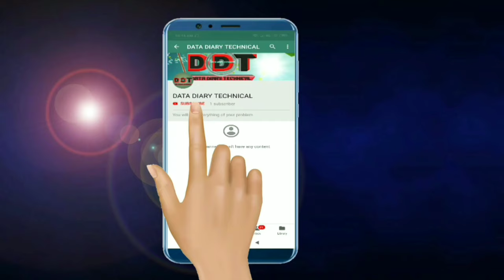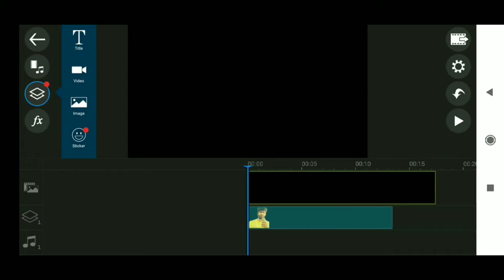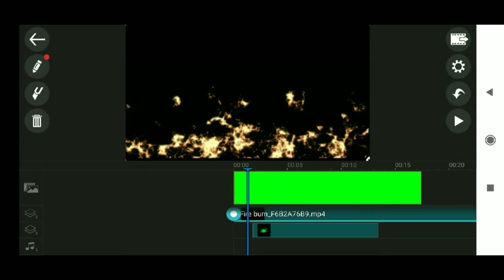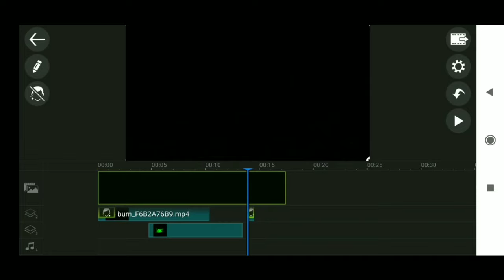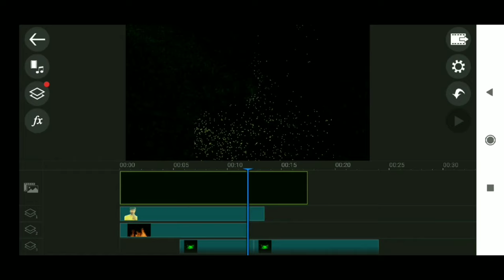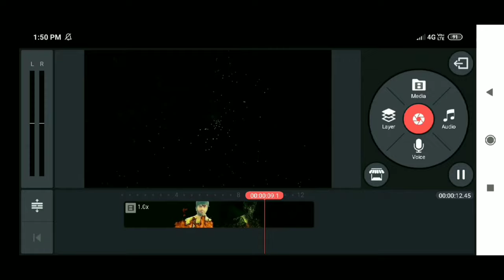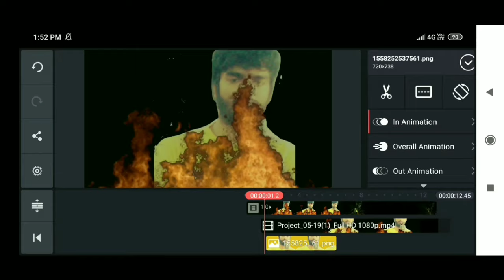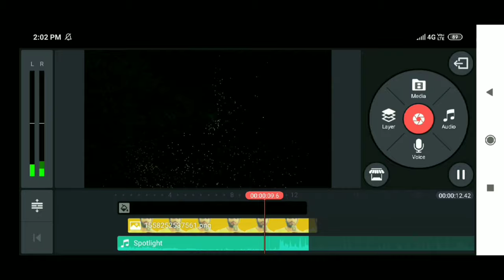Fire and dispersion effect kesy banatay hay in hindi.. Magical video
Ish video may many ek magical video kesy banatay hay meny dekhaya. Ismay many mera photo liya hay. Aap aapki video lekay edit kar saktay hay. Video ki 1st say last tak dekhy meny kon sa aap use kya hay agar aapko janna ho to aap mujhy comment kar kay puch saktay hay .